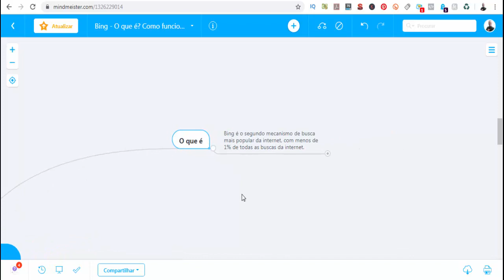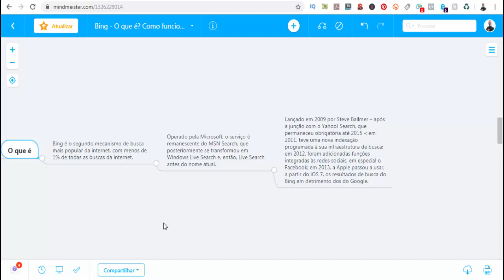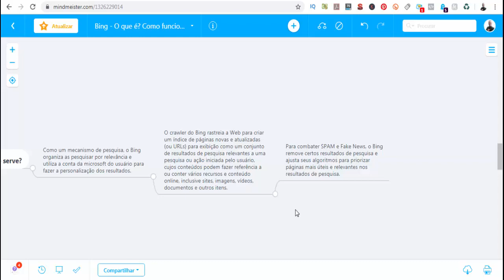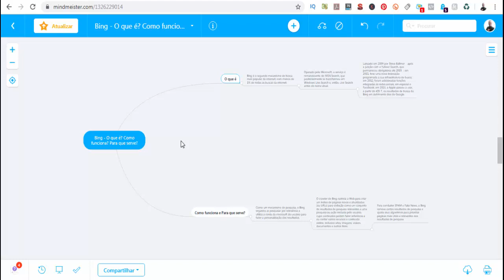O que é Bing ? Para quer serve? Como ele funciona?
Nesse Vídeo, Você Vai Aprender O que é Bing 😉.

APROVEITE QUE VOCÊ ESTÁ AQUI PARA APRENDER O QUE É BING [NÃO SAIA SEM SEU PRESENTE]

Nesse vídeo você vai aprender o Passo-a-Passo Simples e Objetivo de O que é Bing.

Isso Ajudará Bastante o Canal, fazendo o Youtube exibir para outras pessoas que também estiverem buscando O que é Bing ! Você estará Ajudando Muita Gente por conseguirem Aplicar a Solução Passo-a-Passo …

ESSE VÍDEO TAMBÉM PODE AJUDAR A :

# bing o que é
# para que serve o bing
# como funciona o bing

Bom … Quero Finalizar esse Vídeo agradecendo pela sua visita e pela Visualização, Curtida e Comentário no Vídeo, bem como Sua inscrição no Canal! Isso mostra sua Gratidão pelo Passo-a-Passo que consegui aplicar vendo o Tutorial de O que é Bing .

Possíveis buscas :
O que é Bing,
bing noticias,
bing imagens,
bing brasil
UCneNES3t5Zw4Gn7nwk61LlQ